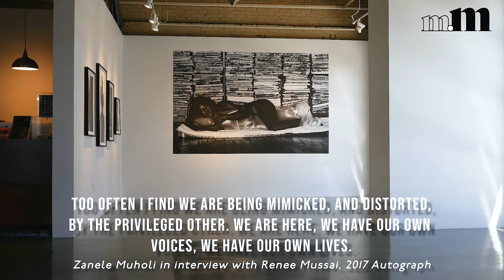Zanele Muholi's photography exhibit at CVA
For the month of photography, the Center for Visual Art—MSU Denver is hosting a show by South African artist and activist Zanele Muholi.